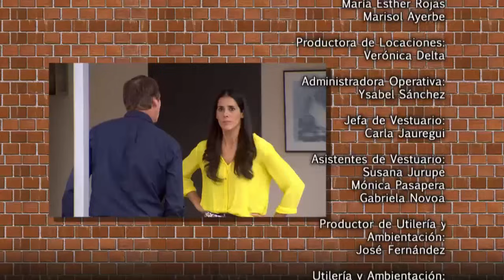Al fondo hay sitio capitulo 1037 - parte 5/5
Mira el capitulo completo 1037 en HD a través de américa tvGO

al fondo hay sitio - Transmitido el Viernes 02/05/2014 - Sexta temporada.
Nicolás presentó a Nelly Francesca en sociedad ante todos los empleados de la constructora. Grace enfurece y ya no quiere ser una Gonzales. Miguel Ignacio ayudó a las monjitas para construir el hospital a los niños con labio leporino. Madame enloqueció y desató toda su ira contra los Gonzales.